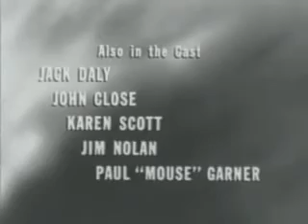One Step Beyond S02 e27 The Clown (with Yvette Mimieux)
After murdering his wife (Yvette Mimieux, in her debut), a man continually sees the image of Pippo the Clown (Mickey Shaughnessy), whom she befriended, in reflections, trying to strangle him.

   One Step Beyond was hosted by John Newland, "your guide to the supernatural" (also credited as "Our guide into the world of the unknown"). Newland, who also directed every episode, presented tales that explored paranormal events and various situations that defied "logical" explanation.